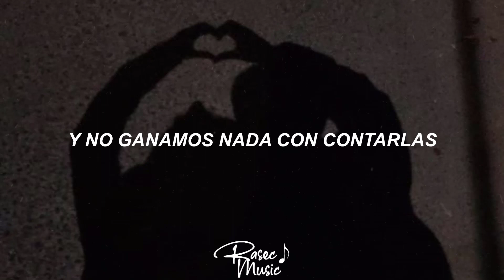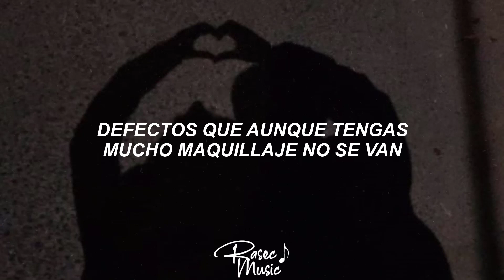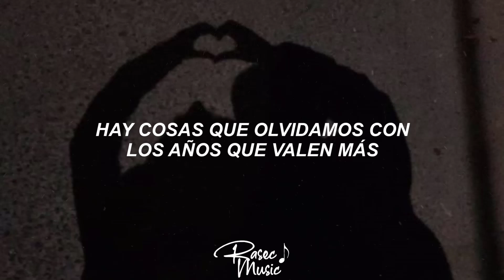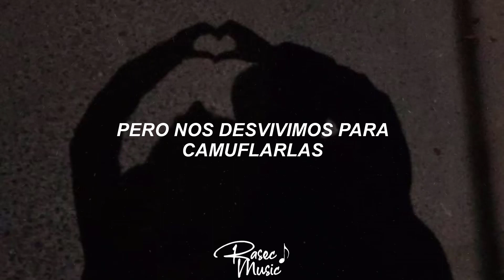Morat - Valen Más (Letra/Lyrics)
🎤 [Letra de "Valen Más"]

[Verso 1: Juan Pablo Isaza & Juan Pablo Villamil]
Todos tenemos varias cicatrices
Y no ganamos nada con contarlas
Pero nos desvivimos para camuflarlas
Y aunque no haya un secreto para ser felices, la verdad
Siempre hay razones para salir a curarlas
Todos estamos hechos de recuerdos
Algunos simplemente no se aguantan
Y sueños que, aunque quieras, nunca se levantan
Y es que está mintiendo quien te diga que es cuerdo en realidad
Pues todos cargamos con un nudo еn la garganta
[Coro: Juan Pablo Villamil & Juan Pablo Isaza]
Tenemos que salirnos dеl engaño de que una foto muestra la verdad
Dejar de compararnos con extraños, que nadie es tan perfecto en realidad
Tenemos que apagar el noticiero y ver que no todo está mal
Hay cosas que olvidamos con los años que valen más
Que valen más

[Verso 2: Juan Pablo Isaza]
Todos tenemos carga de equipaje
Canciones que reviven algún beso
Ideas que no aseguran que saldrás ileso
Defectos que aunque tengas mucho maquillaje no se van
Todos tenemos ilusiones en los huesos

Tenemos que salirnos del engaño de que una foto muestra la verdad
Que valen más

[Juan Pablo Villamil]
Si sientes que ya nada tiene caso
Y duele el peso de la gravedad
Siempre hay refugio en un abrazo
Siempre hay alguna luz en la ciudad
[Coro: Juan Pablo Villamil & Juan Pablo Isaza, Juan Pablo Isaza]
Que valen más